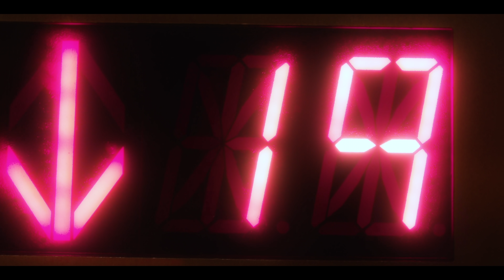Jbrisko "Power" (Official Music Video) [Copyright Free Music]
RePublic Domain - Copyright Free Content

Artist: Jbrisko
Title: Power (Official Music Video)